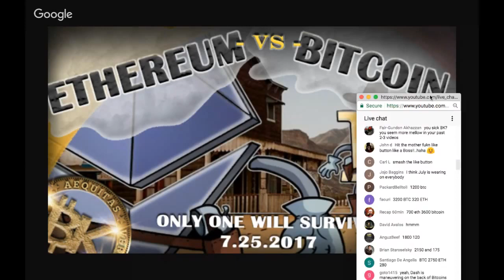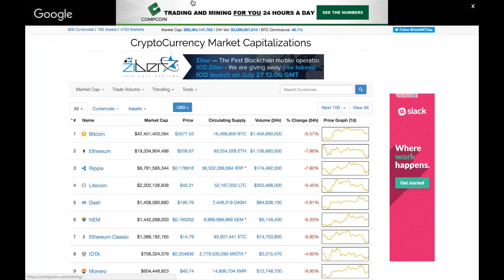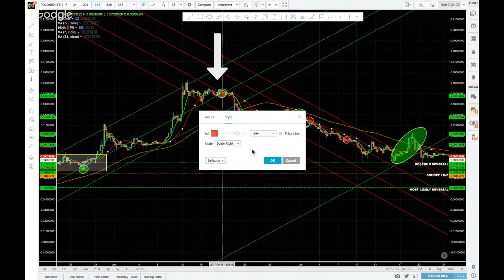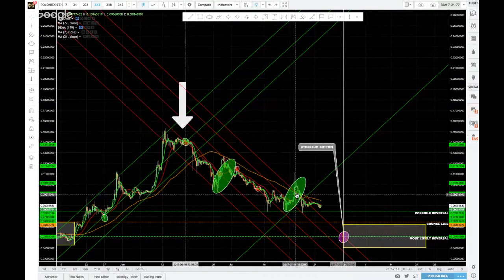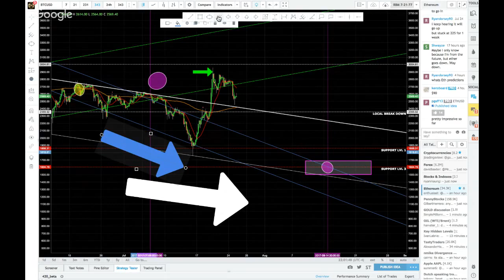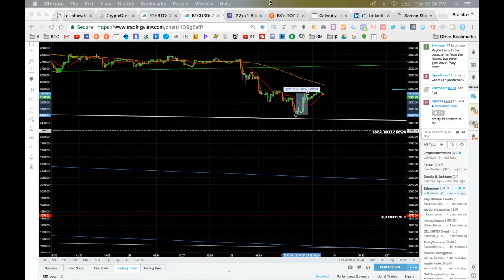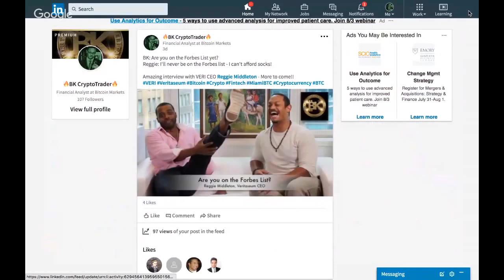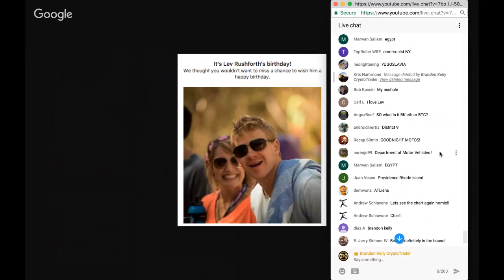💥 ETHEREUM VS BITCOIN 💥Bitcoin Price 2597 Cryptocurrency News Chart Analysis FREE BITCOIN BTC ETH